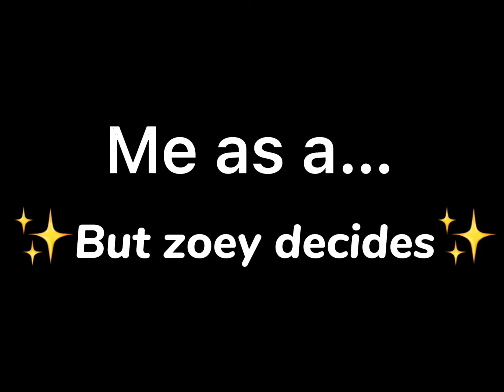Me as a… But Zoey decides 😻💅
@zoeynotfound (bestay zoey) ✨🤩😌